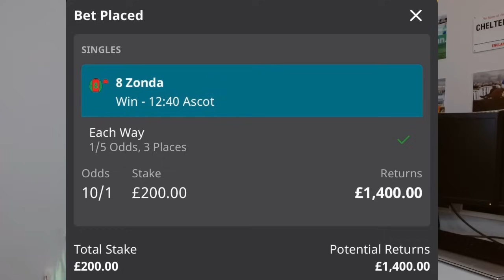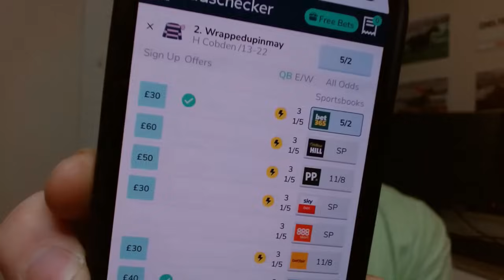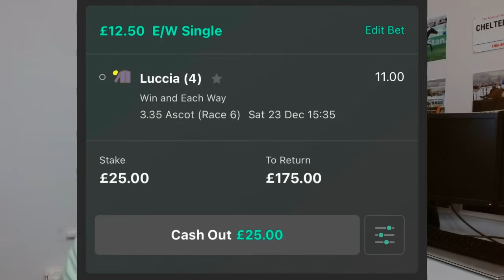ALL MY BETS Saturday 23rd December | Ascot